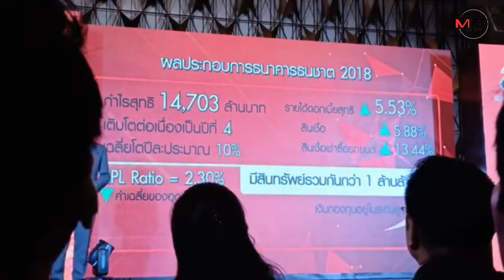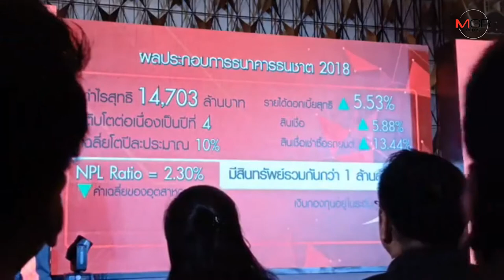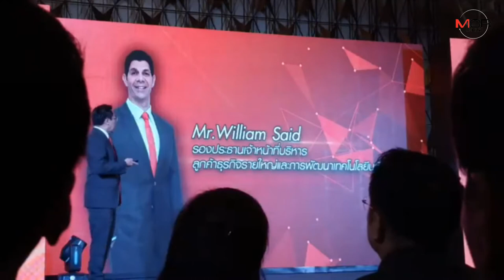“ประพันธ์” แทงกั๊ก! ไม่สรุปควบรวม TMB ลั่นปรับโครงสร้างรับเทรนด์ดิจิทัล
“ประพันธ์ อนุพงษ์องอาจ” ปัดตอบแผนควบรวมธนาคาร TMB เผยยังอยู่ในช่วงของการศึกษาข้อมูล คาดยังไม่ได้ข้อสรุปภายในเวลาอันใกล้นี้ แย้มแผนพัฒนากลยุทธ์ธนาคารดิจิทัล รับกระแสเทคโนโลยี หลังประกาศผลการดำเนินงานปี 2561 กำไรสุทธิโต 6.4% พอร์ตสินเชื่อขยายได้ถึง 6.4% ตั้งเป้าขยายพอร์ตสินเชื่อรวมเพิ่มขึ้น 7% สินเชื่อรถยนต์โต 10% เน้นเพิ่มสัดส่วน CASA ratio ขึ้นเป็น 50% รักษา NIM ให้อยู่ในระดับเหมาะสม